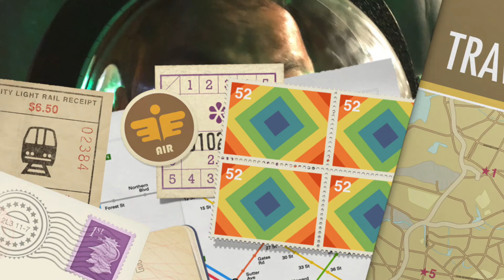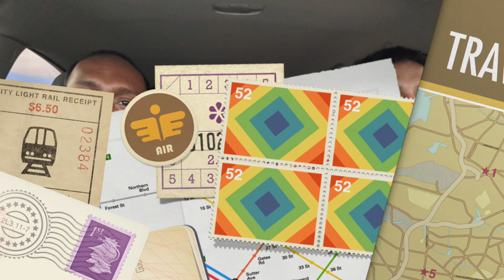SBOA 21yr Reunion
SBOA 21 Year reunion @ABQ 97 batch